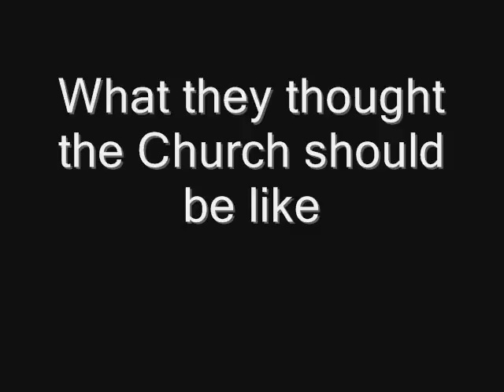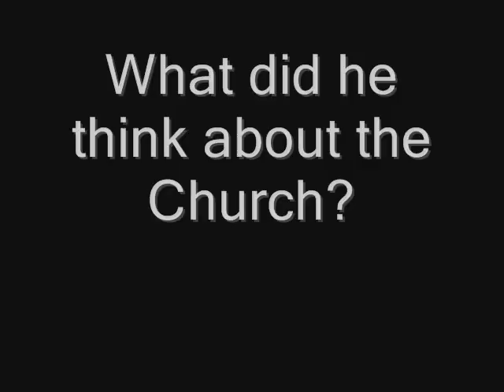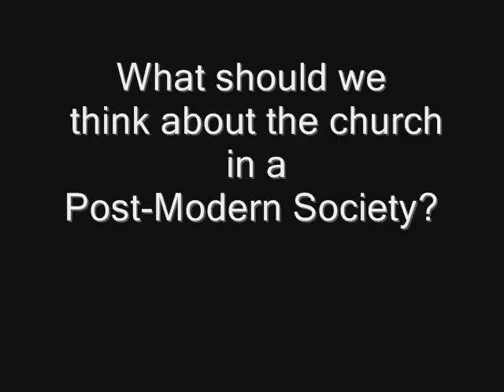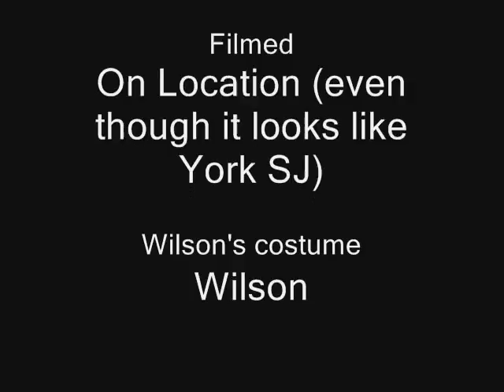Four Theologians Movie